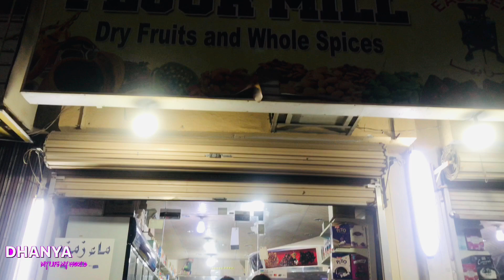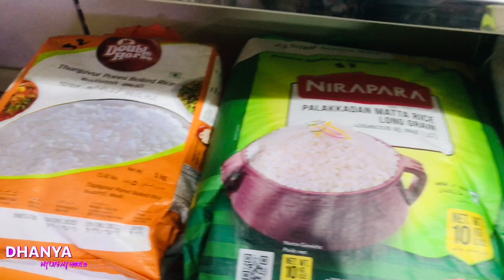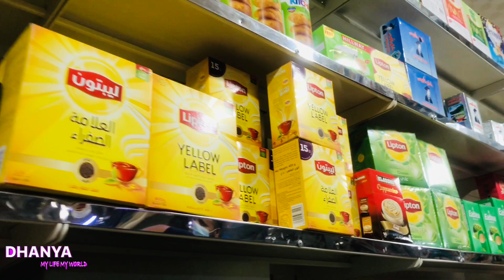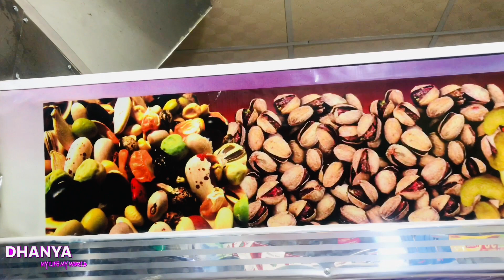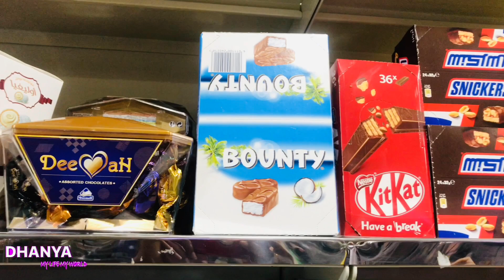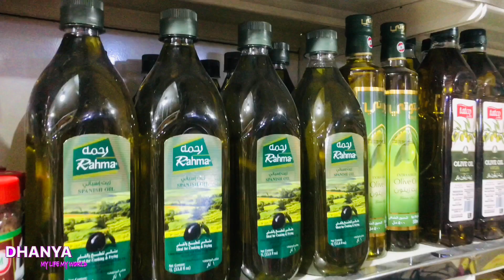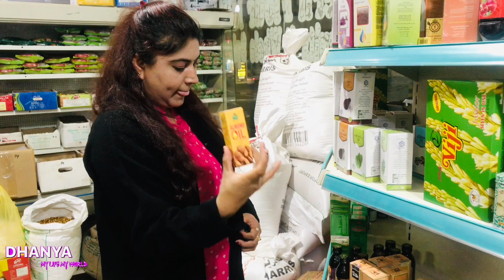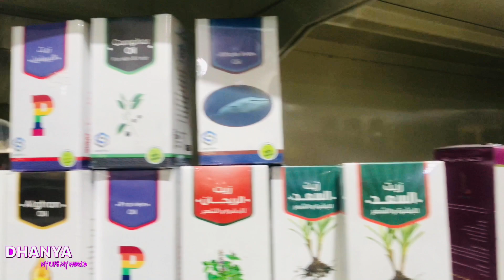ഏതു തരം പൊടികളും ഇവിടെ കിട്ടും| Where to buy cooking Items | Nahar Abha Flour Mill |DHANYA_Kurian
vlog#219

It is an Indian kind flour mill. Different kinds of nuts and chocolate are available here .